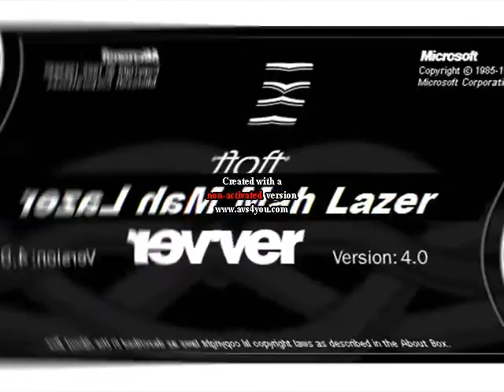Windows logo parodies in Low G-Major 7 Voice